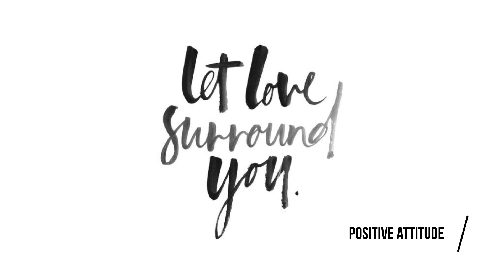"Overcome Laziness: 10 Powerful Steps to Maximum Productivity"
"Ready to conquer laziness and boost productivity? In our latest video, we unveil 10 powerful and proven methods to overcome laziness and achieve maximum productivity. Don't miss out on the chance to become more efficient and accomplish more in your life!"